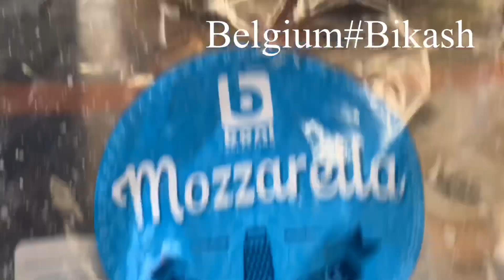Pizza at home, পিজা বানানো / সুসাদু Pizza বানানো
Debashish mama came to visit Belgium for his holidays,
He knows to make many types of pizza ,
I have taken the opportunity to learn about making pizza by him.
You may follow this video to learn to make nice pizza in your home even for your kids.

We used Belgian products to make pizza.

Hope you like it too to make pizza in easy ways.

banglavlog to make pizza
Belgium#Bikash